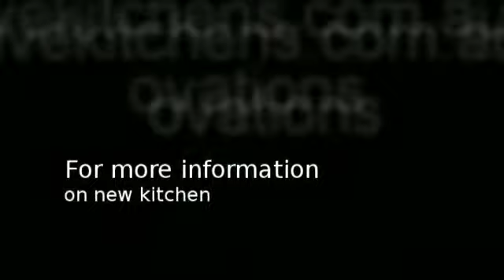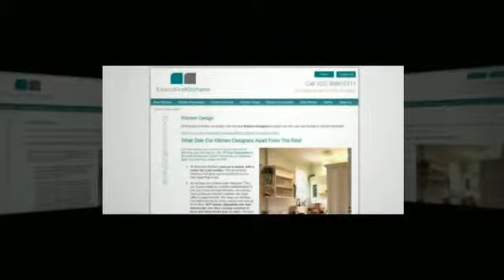new kitchen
When planning a kitchen it makes sense to use custom kitchen cabinets
 rather than those available off the shelf. Whether you have just  purchased a new house, or have decided to redesign your kitchen, it makes sense to use custom kitchen units and furniture rather than try to fit stands sizes into you existing space.

on kitchen Melbourne